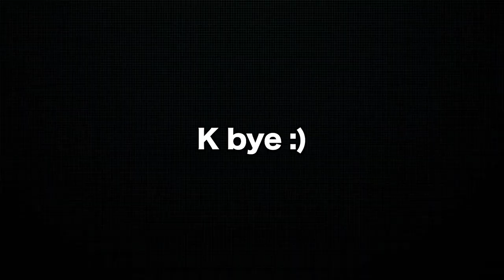I beat Bulrush Express BLINDFOLDED (and collected all 10 Coins)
Happy Valentine’s Day to all you lovelies!

At first, I wasn't even going to attempt to beat this level blindfolded because it's not a 5 star level of difficulty (the highest in the game) but then I thought "what if I collected all three 10 coins?" and THAT made this level so much harder!

I had two choices in this level: learn to complete it without the P-switches, or learn to complete it WITH the P-switches. Without P-switches would've required me to time the jumps completely on my own, while WITH the P-switches, the coins would've given me a clear indicator on when to jump. In this video, you see that I did a mixture of both because I missed the last P-switch lol.

TIMESTAMPS
0:00 - Explanation of level choice
0:47 - Mind blowing gameplay
2:12 - Outro and thank you!